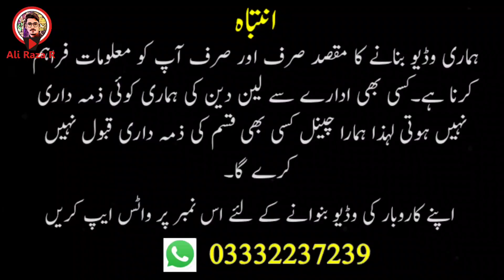Cheapest Air room Cooler | 12 Volt AC/DC Fan and Room cooler| Godhra market karachi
Cheapest Air room Cooler | Room cooler Making process | Godhra market karachi |@AliRazaR

My name is Ali raza..
Today i visited Godhra Electronic market and today make vlog on air room cooler price and other electronics prices
This vlog only for Information for you.

AC /DC Air room Cooler...